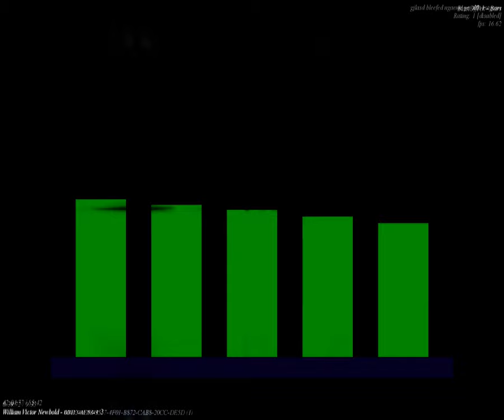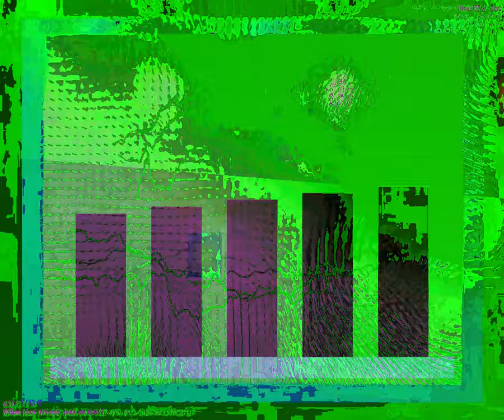[EPILEPSY WARNING] Movie 23 09 12 06h56m38s